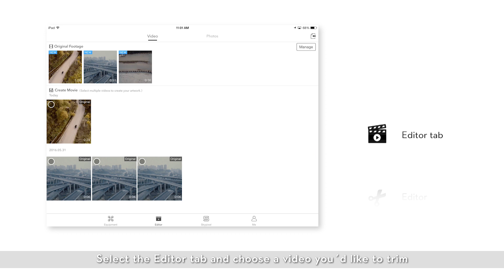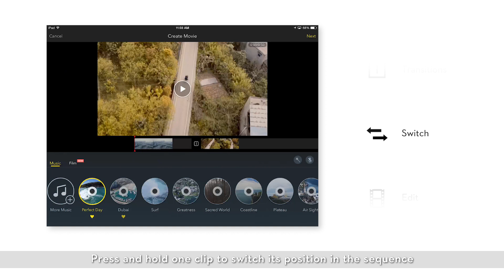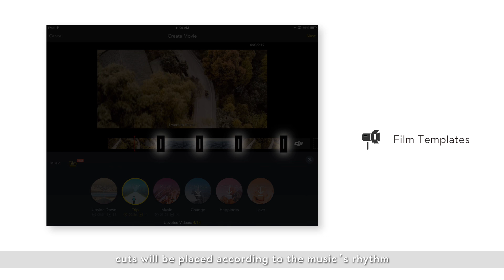DJI GO App - Using the Editor